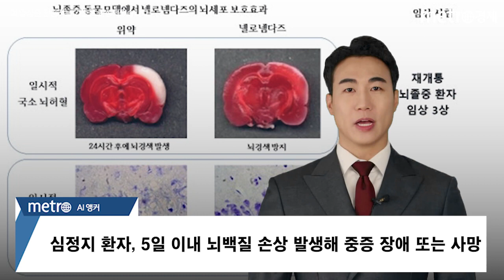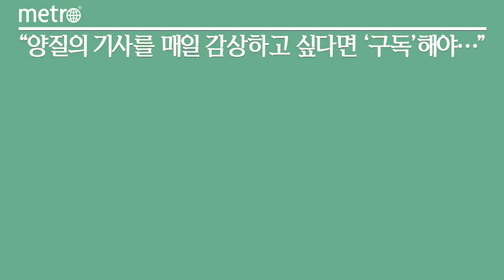지엔티파마, 심정지 치료제 상용화 속도..희귀의약품 품목허가 신청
지엔티파마가 심정지 치료제 '잔티넬주'를 식품의약품안전처에 희귀의약품으로 품목허가 신청했다. 희귀의약품으로 지정되면 임상 3상을 다 마치지 않아도 신속 허가가 가능해진다. 진티넬주가 실제 의료현장에서 활용되면 심정지로 인한 뇌 손상을 막아 중증 장애와 사망을 줄일 수 있을 것이란 기대가 높아지고 있다.

7일 지엔티파마에 따르면 심폐소생 후 저체온 치료를 받는 심정지 환자 105명을 대상으로 진행한 임상 2상에서 잔티넬주의 주성분인 넬로넴다즈칼륨의 안전성과 약효가 확인됨에 따라 품목허가, 희귀의약품 지정, 수입허가, 신속심사 등을 동시에 신청을 완료했다.

심정지 환자는 심폐소생 후 저체온 치료를 받더라도 5일 이내에 전반적인 뇌백질 손상이 발생하며, 대부분은 중증 장애를 겪거나 사망에 이르게 된다.

임상시험 결과 심폐소생 후 4시간 이내에 넬로넴다즈칼륨을 투여받은 환자는 위약 투여군에 비해 뇌백질 손상이 유의적으로 감소한 것으로 나타났다. 특히 좌뇌와 우뇌를 연결하는 뇌량(corpus callosum), 학습과 기억 정보를 전달하는 뇌궁(fornix) 등 주요 신경섬유(신경회로) 손상이 넬로넴다즈칼륨을 투여받은 환자에게서 유의적으로 줄어들었다.

넬로넴다즈칼륨을 투여받은 환자는 위약 투여군에 비해 90일 후 장애와 사망이 용량 의존적으로 확연히 감소한 것으로 확인됐다. 특히 중증·코마 상태에서 저체온 치료를 받으며 예정된 약물 투약을 완료한 분석 대상군 중 약물 투약 후 90일 후에 독립활동이 가능할 정도로 회복된 대상자는 위약 투여군에 비해 저용량 투여군에서 36.6%(p=0.276), 고용량 투여군에서 54.8% 증가했다. 코마 또는 사망 상태에 빠진 대상자는 위약 투여군에 비해 저용량 투여군에서 31.3%, 고용량 투여군에서 37.6% 감소했다.

지엔티파마가 과학기술정보통신부, 경기도 등의 지원을 받아 개발한 넬로넴다즈칼륨은 뇌졸중 후 뇌 손상과 장애의 주원인으로 밝혀진 급성 글루타메이트 신경독성과 지연성 활성산소 독성을 동시에 차단하는 최초의 이중표적 뇌세포 보호 약물이다.

넬로넴다즈칼륨은 2019년 식약처로부터 심정지 후 뇌 손상을 막는 개발단계 희귀의약품으로 지정받았으며, 2020년에는 희귀질환 신약 개발 과제로 선정돼 보건복지부의 지원을 받았다.

식약처는 희귀의약품에 대해 임상적 효과와 안전성을 합리적으로 예측할 수 있는 임상시험 자료 등을 근거로 일정 기간 내에 임상 3상 자료를 제출하는 조건으로 신속하게 심사해 허가를 내주고 있다.

지엔티파마 곽병주 대표이사(연세대학교 생명과학부 겸임교수)는 "심정지 환자 임상시험에서 뇌세포 보호 약물 투약이 뇌신경정보를 전달하는 신경섬유의 손상을 유의적으로 막아 장애와 사망을 줄이는 효과가 처음으로 확인됐다"며 "이에 따라 심폐소생 후 저체온 치료를 받는 심정지 환자의 장애와 사망을 줄일 것으로 기대되는 뇌세포 보호 약물 잔티넬주에 대해 희귀의약품으로 품목허가 및 신속심사를 신청했다"고 말했다.